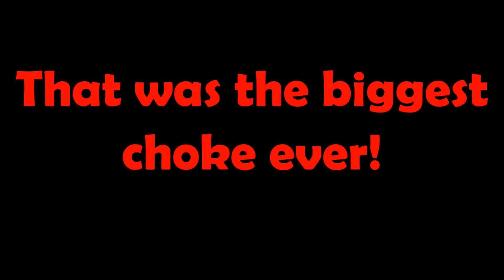MY FIRST SEASON 8 WIN!! (17 KILLS)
Today I am back on Fortnite Season 8. I get my first season 8 win, my whole team got 17 kills and I got 10 of them!